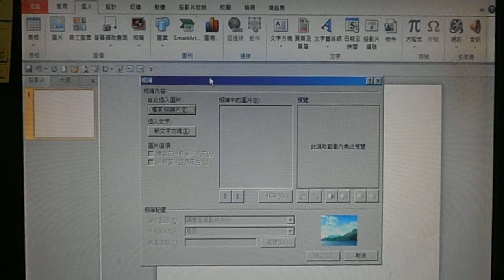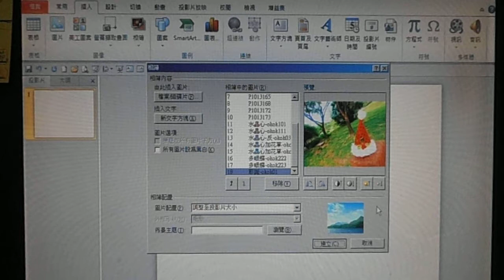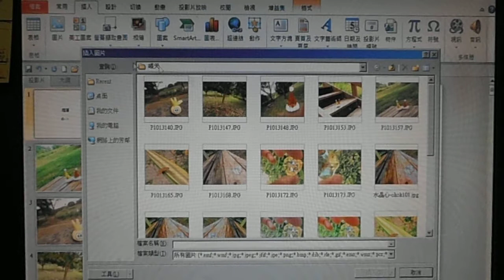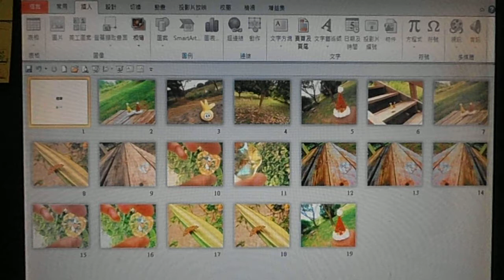*PPT2013-16-"插入相簿",複習, fm:鄭老師